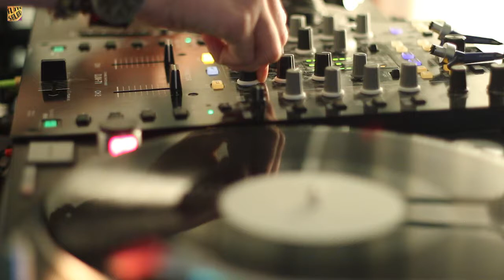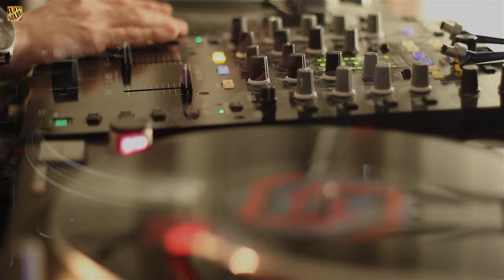Flutecast Edition #02 ft. George Cole & Will Broadbent (No Audio)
DUE TO AUDIO COPYRIGHT WE'VE HAD TO UPLOAD THIS VERSION ONLY TO FACEBOOK... WATCH

Here we have our second flutecast to share with you...

George and Will bring us an hour of b2b goodness with chat and visuals. This edition features tracks from Roy Ayres, Gary Wilson, Motor City Drum Ensemble, Erol Alkan, Nightmares on Wax and more.

Camera visuals this week shot by Eliza Gkritsi - CHEERS

Our Flutecasts are a display of our favourite picks and recent buys combined with elicit visuals shot by ourselves and friends to suit. Some future editions will feature chat from us as well as guests.

This is something we are really excited about and we hope to deliver some really nice content.

You can find the audio only version available to listen and download through Mixcloud